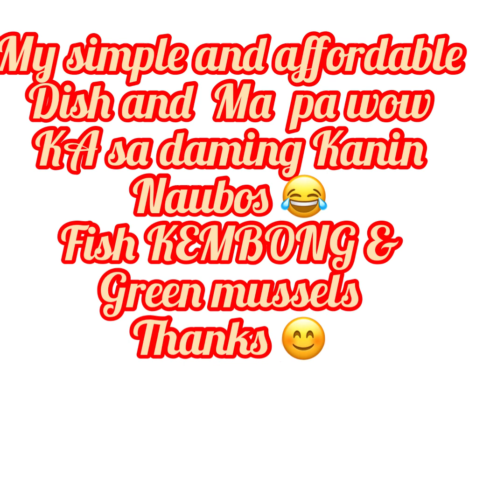Quick and easy Indonesian stuffed fish and stir fry green mussels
quick Indonesian stuffed fish
And stir fry green mussels
chillie paste
onions and garlic